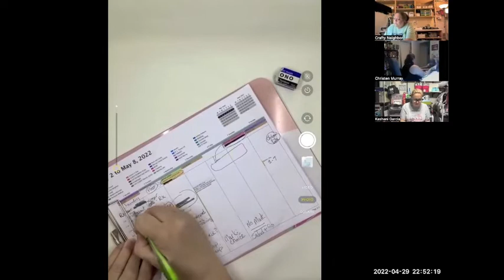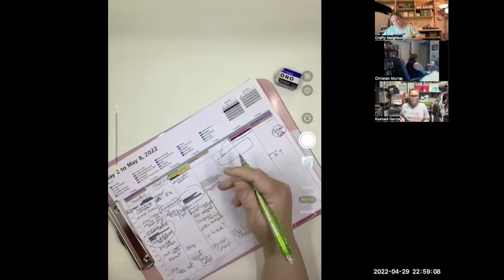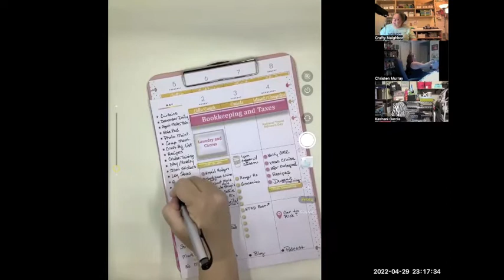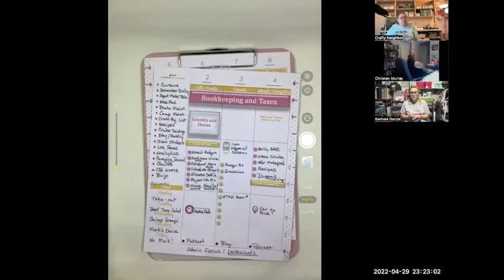Plan With Us - Part 2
Cindy is back with Part 2 of the Plan with Us Zoom. In this video, she shares a speed-thru of her weekly planning process, which she describes in Part 1. Learn how you can use your planners in conjunction with your PowerSheets® and other goal setting tools to live your best life.

*In the first video, Cindy says the stamp is from Heidi Swapp, but it is actually a 2020 product from Ali Edwards that is discontinued. The stamp linked here is part of a set by Lawn Fawn. It is an outline, not a solid stamp, but is similar in size.
*Cindy's planner is the Happy Planner BIG; Christen uses the CLASSIC size